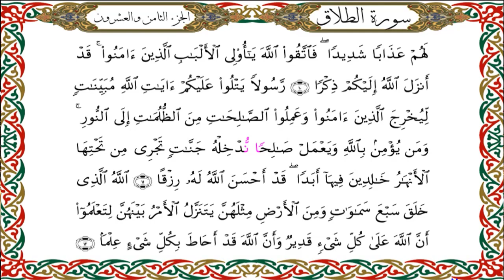سورة الطلاق برواية هشام عن ابن عامر-القارئ نبيل حتيم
سورة الطلاق برواية هشام عن ابن عامرالكوفي-القارئ نبيل حتيم